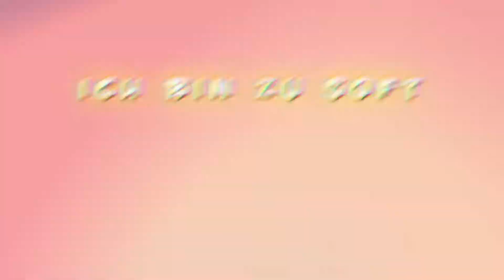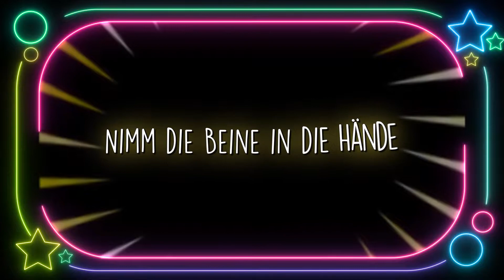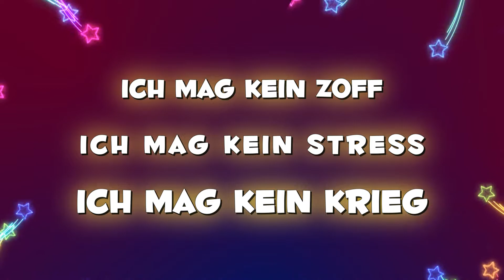Tausendsassa - Love, Peace & Unity (Lyric Video)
Tausendsassa - Love, Peace & Unity (Produced by Tylab)

Text & Vocals: Ansgar Hufnagel aka Tausendsassa
Mix & Mastering: Tom Rollbühler aka Tylab

Lust auf aktuelle Updates?

Schon in das Album reingehört?

Die kompletten Lyrics zu „Love, Peace & Unity“:

Ich habe niemals Beef, no, ich esse ja kein Fleisch, oh
Ich fluche wirklich nie, dieses Lied ist der Beweis
Rutscht mir mal ein Schimpfwort raus, spüle ich den Mund mit Seife
Ich schwör es euch, ganz ehrlich, das schmeckt widerlich und scheiße
Ich bin der Anti-Gangster, ich bin der Anti-Held,
Ich bin der ungefährlichste Rapper dieser Welt
Ich lasse keine Muskeln spielen, denn ich bin ein Lauch, Lauch
Und redet ihr von Sixpack, dann trinke ich es aus, aus
Schweiß, Blut und Tränen sind gar nicht so mein Ding
Doch ich trage eine Krone, ja, ich bin der Cuddle King
Ich wünsch mir, dass sich alle mögen, dass sich alle gut verstehen
Lieber Knutschen anstatt pöbeln, keine Horrorfilme sehen.
Ich bin wie ein Kreis, Om, absolut Harmonisch
Only „Good Vibes“, Ärzte sagen, dass sei Chronisch
Diese Diagnose bestätigt meine Sucht
Harmonie ist meine Droge, die mich immer wieder pushed

Ich bin zu soft, ich bin zu nett, ich bin zu lieb
Ich mag kein Zoff, ich mag kein Stress, ich mag kein Krieg
Love, Peace & Unity - Love, Peace & Unity
Ich bin zu lieb, ich bin zu nett, ich bin zu soft
Ich mag kein Krieg, ich mag kein Stress, ich mag kein Zoff

Bringt mich jemand um die Ecke und ein Pitbull fletscht die Zähne
Bin ich sofort auf der Flucht, komm nie wieder in die Nähe
Es fließt mehr als eine Träne, will nicht in den Bordstein beißen
Sofort ändern sich die Pläne, bin kein Held, will mich nicht streiten
Nimm die Beine in die Hände und ich lauf (weit weg)
Bin kein krasser Massafaka, nein, es hat (kein Zweck)
Das Leben ein Krampf, klar, also heißt es kämpfen
Ich bin total blockiert, ich habe Angst vor meinen Ängsten
Ich male Mandalas und gehe dann spazieren
Oh, wie schön ist Panama, ganz tief inhalieren
Ich mach es jedem Recht, das ist meine Maxime
Und sucht jemand stress, schicke ich nur Liebe
Widerworte kenn ich nicht, Anecken, das will ich nicht
Provozieren mag ich nicht, Ärgern, nein das mach ich nicht
Oder nur ein bisschen, also mehr so liebevoll necken
Ich will ja niemandem auf die Füße treten ...

Ich bin kein Gangster, bin kein Killer und nicht street - Ahaaaa
Ich mag good Vibes, ne’ gute Zeit und Harmonie – is klar
Schieß Konfetti in die Luft, hab ich in der Hand die Wumme
Und natürlich habt ihr recht, what, ich bin ein guter Junge
Ich nehme keine Drogen, Ouuu, ich bin so clean
Ich bin sogar druff, nehme ich ne Aspirin
Meine Medizin Reiki, Globoli und Mucke
Sag zu mir: Ich bin ein Weichei - ganz ehrlich, ist mir schnuppe